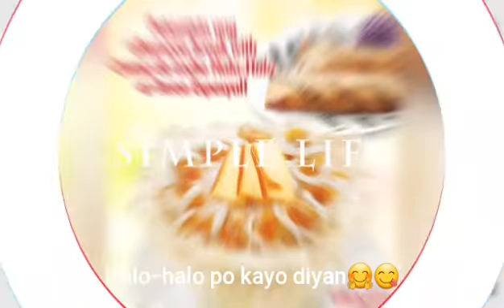Paboritong Halo-halo, espesyal para sa mainit na panahon🍨🍧🍨🍧😋😋😋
Halo-halo (Tagalog for "mix-mix"), also spelled haluhalo, is a popular Filipino cold dessert which is a concoction of crushed ice, evaporated milk and various ingredients including, among others, ube, sweetened beans, coconut strips, sago, gulaman (seaweed gelatin), pinipig rice, boiled root crops in cubes, fruit slices, flan, and topped with a scoop of ice cream.

(Credit po sa mga photographers)